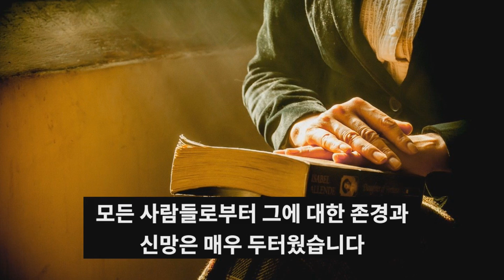익나티우스의 생애ㅣ사자의 이빨에 갈려 순교한 사람ㅣ초대교회의 순교자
죽음직전 익나티우스는 고백하였습니다.  “나는 맹수의 이빨 사이에 낀 하나님의 곡식으로 빻아져서 주님을 위한 거룩한 빵이 되고자 한다.”